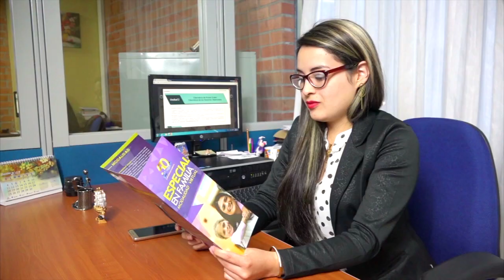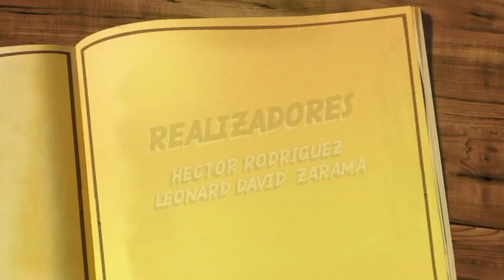Agenda Unimar 16 de agosto 2017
La Rouzine de Francia realizó taller de  música y baile tradicional Francés, el pasado 10 de agosto, en el auditorio San José de la Universidad Mariana,